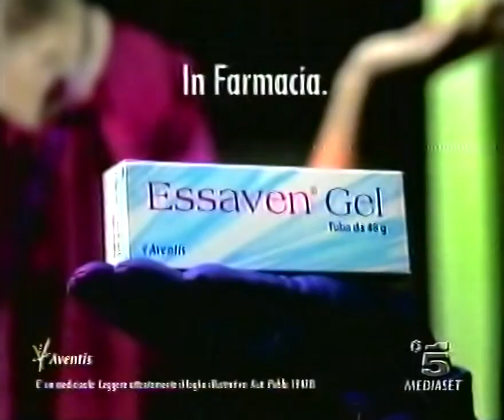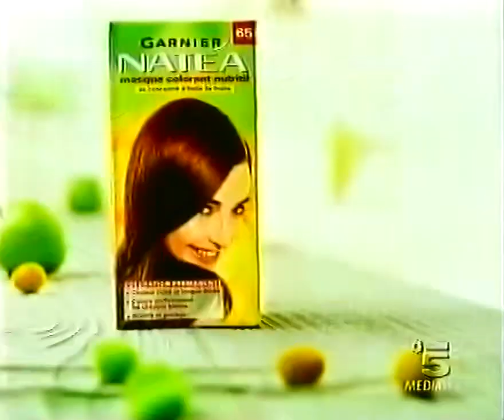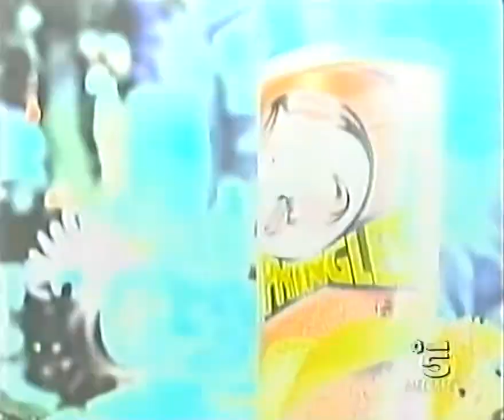Sequenza 15/4/2001 (2)